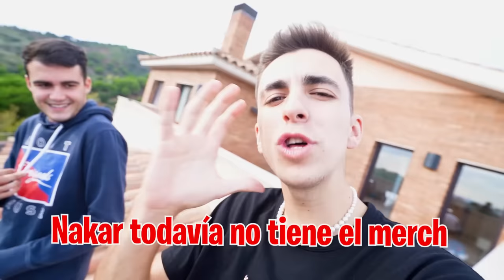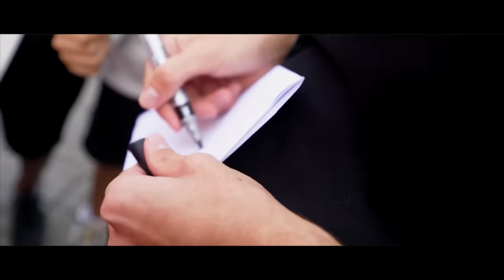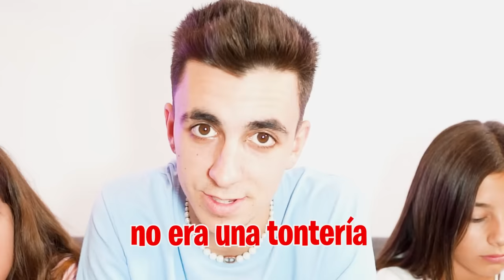HAN TIRADO UN PETARDO A MI PERRO…*muy grave*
Los chicos estaban grabando en el jardín de casa cuando alguien ha intentado hacerle daño a Max tirando un petardo a su lado.